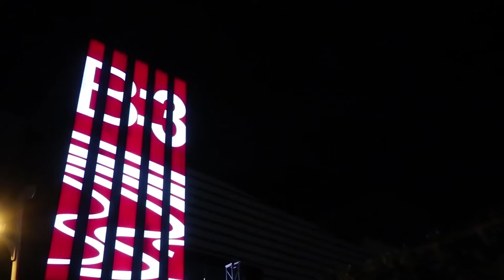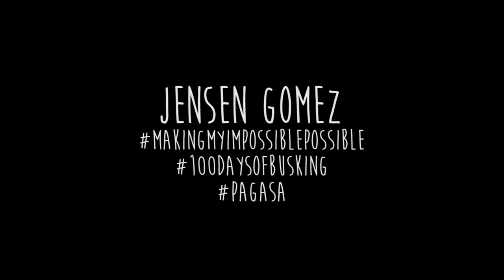Making my impossible, possible: Jensen Gomez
"I wanted to quit... but I just can't stop."
 "Kailangan may rason, kailangan may purpose."
-Jensen Gomez

Follow him:
Twitter & IG: @iamjensengomez